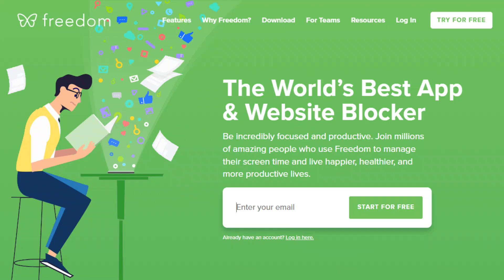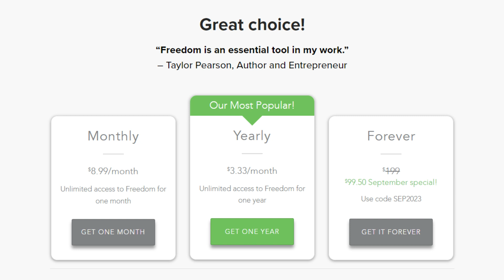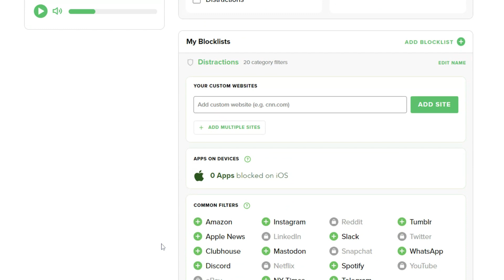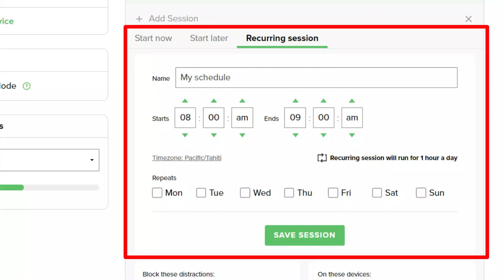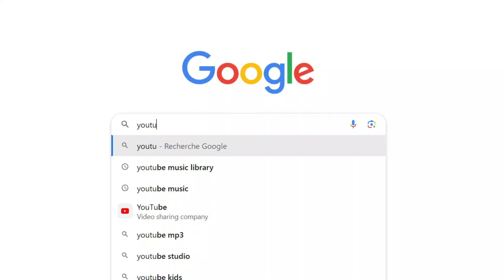Freedom App Review (Save 5 Hours A Week)